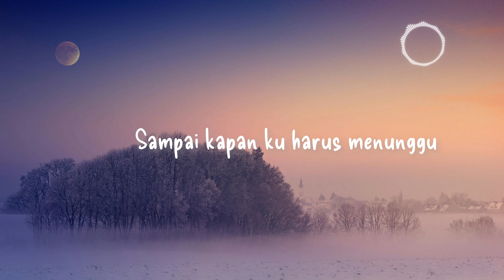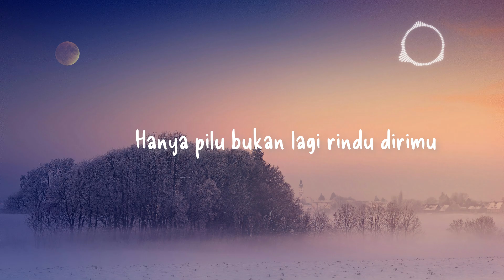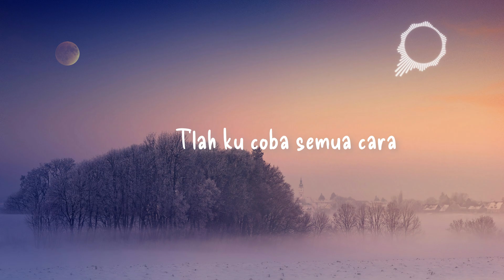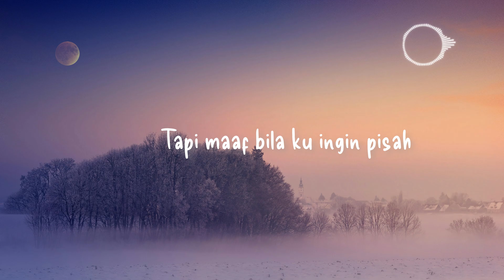Nabila Taqiyah - Ku Ingin Pisah (Lyric)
Artist   : Nabila Taqiyah
Title     : Ku Ingin Pisah
Song Original :